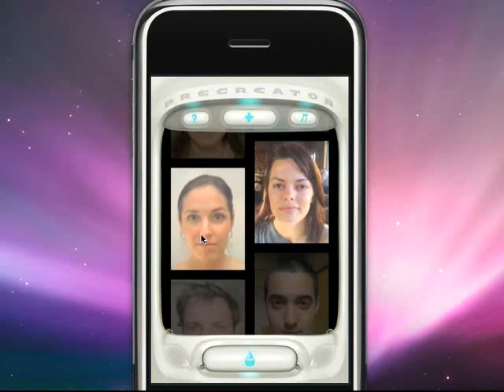Precreator Tutorial - Deleting Images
This Precreator Tutorial covers deleting images from the selection scrollers.

Precreator is a fun party app now available on the iPhone. Using a true face-morphing algorithm, Precreator merges two face images together and provides you with a glimpse of what your offspring might look like in her or his formative years. Images can be imported from your Photo Library or added using the in-app camera mode.

For more information about Precreator please go to precreator.com